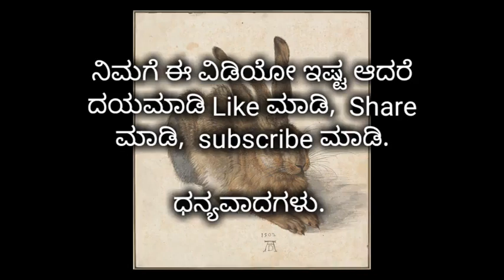Difference between Rabbit and Hare in kannada